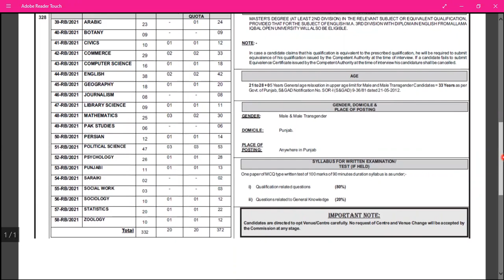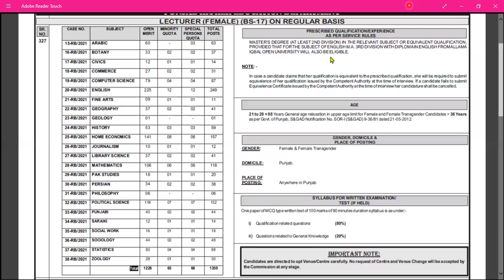PPSC Written Test Date?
online-education
online-education